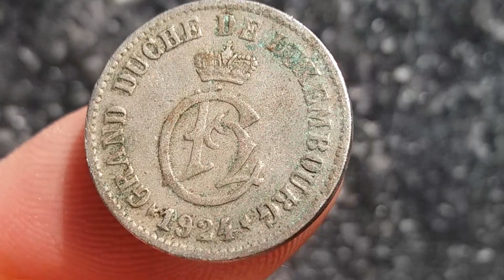1924 COIN 5 CENTIMES LUXEMBOURG(Value,Worth On Description Section Under the video)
(VALUE,WORTH:
MINIMUM:0,90$
Maximum:1,90$
They can worth more or less,

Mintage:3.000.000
Country: Luxembourg
Denomination:5 centimes
Year:1924
Period:Grand Duchess Charlotte (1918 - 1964)
Composition:Copper-Nickel
Weight :2.5gr
Diameter :17.9mm
Thickness :1.24mm

Obverse:1924 / GRAND DUCHE DE LUXEMBOURG
Reverse:5 CES